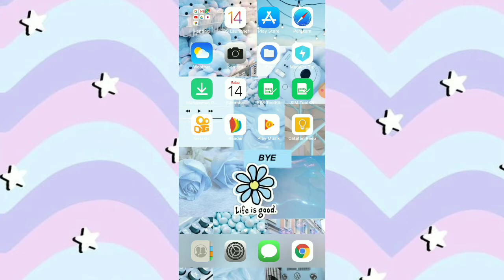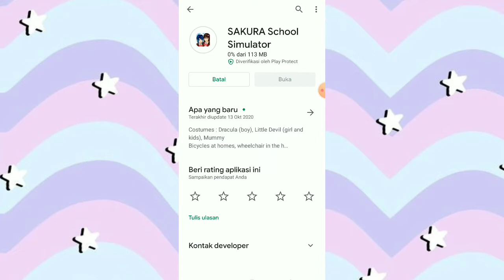Ada sepeda😲🥰 || Update Sakura School Simulator versi terbaru || Review apa aja sih yg baru?🥰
Maaf kalau ada kesalahan dalam video ini🙏🏻🤗

Bye👋🏻 Lov You Guys💫💖